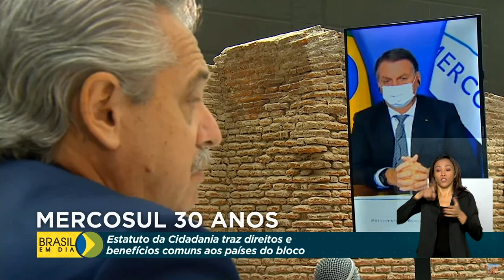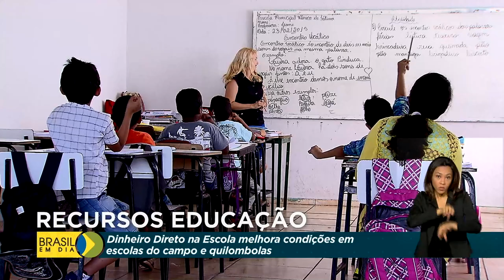Brasil em Dia - 29 de março de 2021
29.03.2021 - Confira nesta edição do Brasil em Dia: Anvisa recebe pedido para iniciar testes clínicos de vacina contra a covid-19 totalmente brasileira. Governo assina Medida Provisória para modernizar o ambiente de negócios do país. Resultado do Enem 2020 será divulgado hoje.